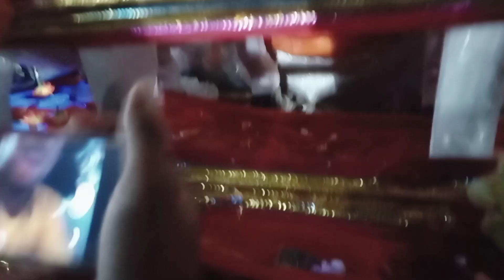Maynaguri Rath Yatra 2023 // ময়নাগুড়িতে রথের দিন বসলো জমজমাট মেলা😍//মেলাতে ভির ছিল চোখে পড়ার মতো/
Maynaguri Rath Yatra special vlog ---

Maynaguri rath yatra 2023,
Maynaguri Rath Yatra,
Maynaguri news,
Maynaguri vlog,
রথযাত্রা উৎযাপন ২০২৩,
Maynaguri,
Maynaguri mela,
Maynaguri rath mela,
Jishu (an) vlog,
Jishu ray,
ময়নাগুড়ি,
ময়নাগুড়ি মেলা,